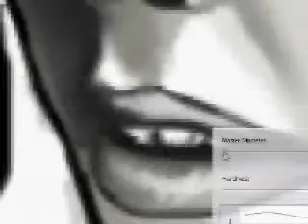LOST Kate Austen - Speed Painting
I draw Kate Austen in speed painting.